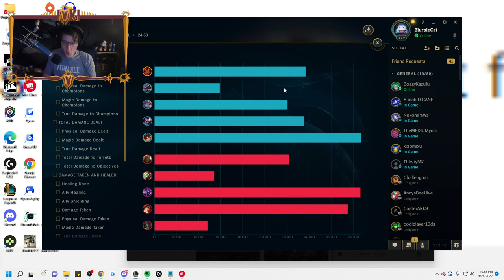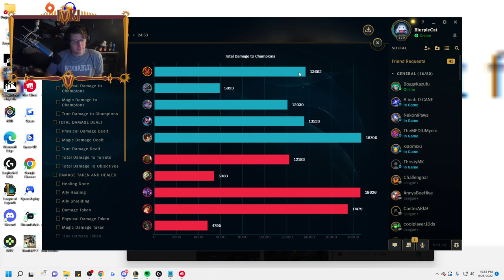WE LITTERED THE MAP WITH LAND MINES AND WATCHED THE ENEMIES DIE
League of Legends Season 12 Ziggs and Taliyah gameplay!